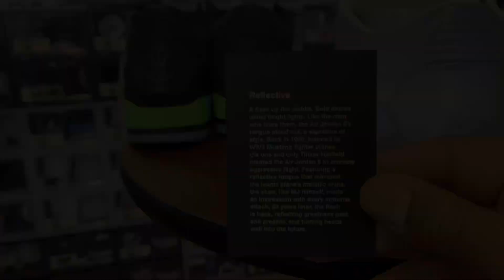JORDAN 3 Battle “3Lab5” vs “Quai54” (Kicks And Fits, Day 121 of 366)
04•30•2020

ᛕᎥᑕᛕᔕ:

Air Jordan III (3) Retro
5Lab3 "Silver/3M"
Colorway: Reflective Silver/Black-White
Released: 3/29/2014
Retail Was: $225

ᗩᑎᗪ

Nike Air Jordan 3 Retro
“Quai 54"
Colorway: Black/Electric Green-Infrared 23-Black
Released: 7/7/2018
Retail Was: $190

ᖴᎥ丅:

@nike Track Pants &
@jumpman23 Tee

ᗷᗴᗩ丅: 🔊

By: Gucci Mane